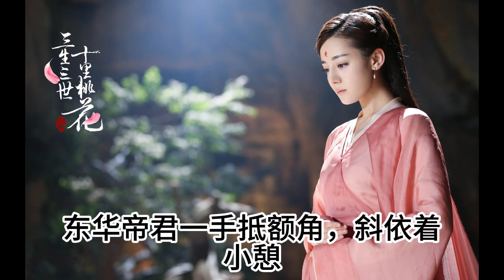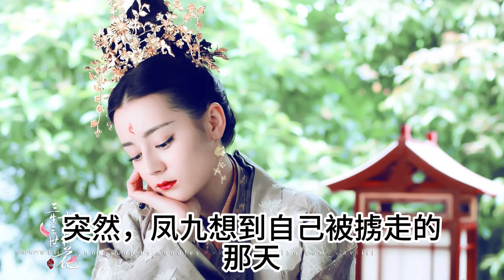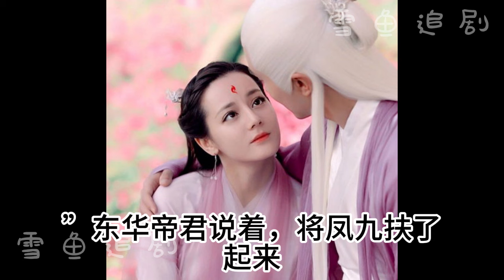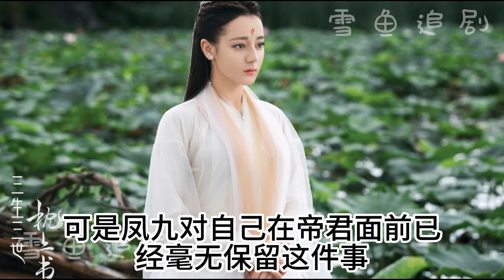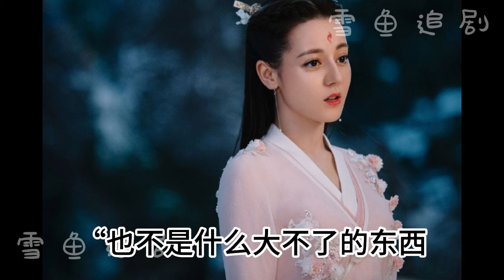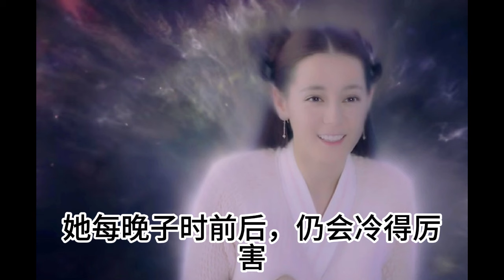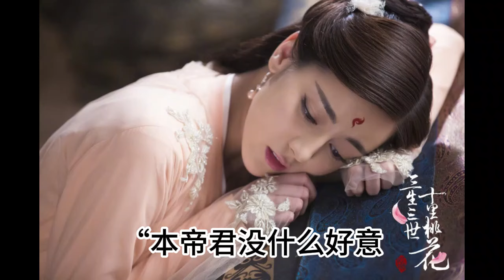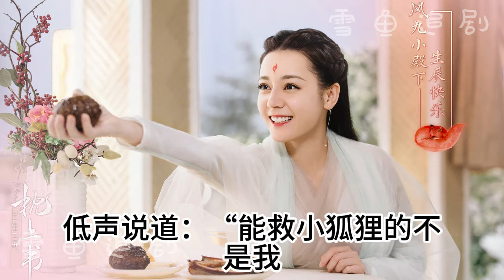相憶深（4） (三生三世同人)